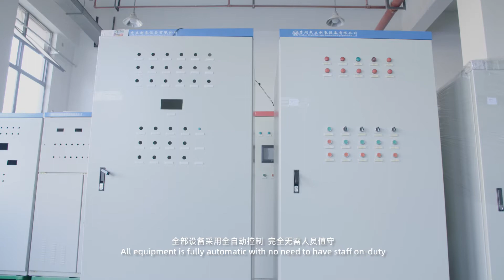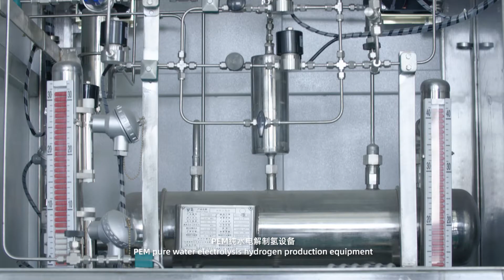Cockerill Jingli Hydrogen CJH Corporate Video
Cockerill Jingli Hydrogen (CJH) is a joint venture founded by Suzhou Jingli Hydrogen Production Equipment Co., Ltd. and John Cockerill Group from Belgium in 2018。 We have 27 years experience specializing in R&D and production of electrolysis hydrogen production equipment and packaged solution for hydrogen production water electrolysis.